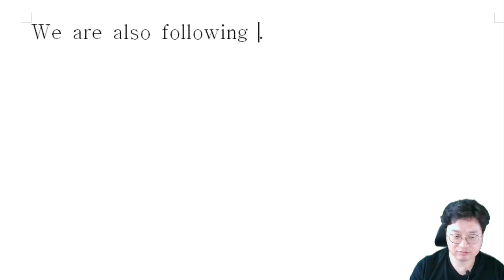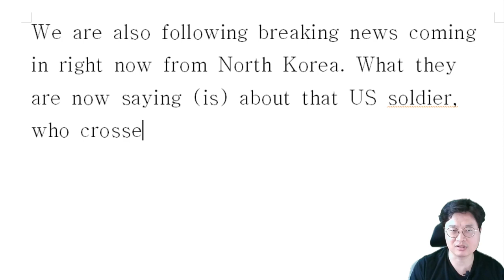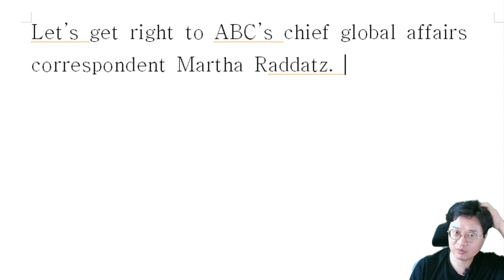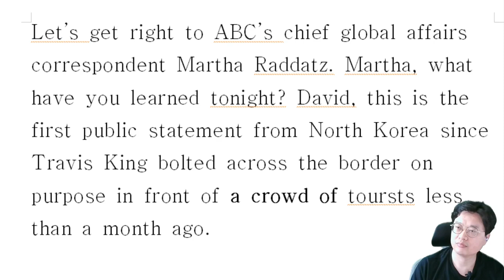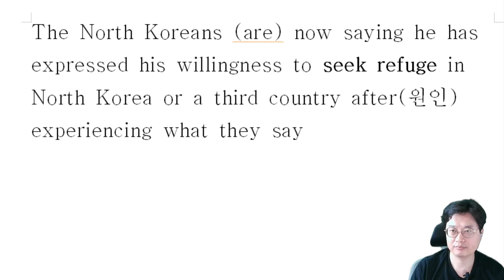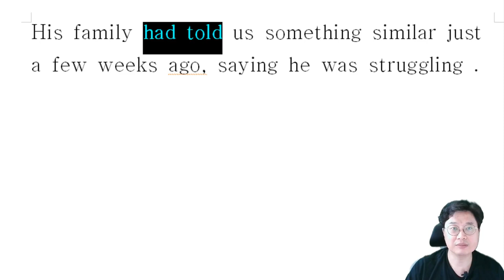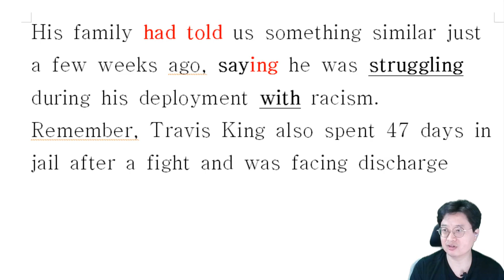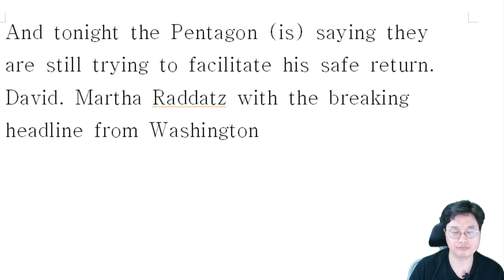[해설] 트레비스 킹, 북한 망명 요청? 왜?